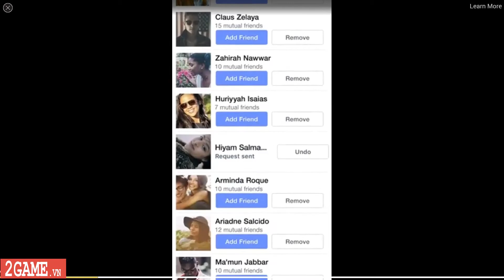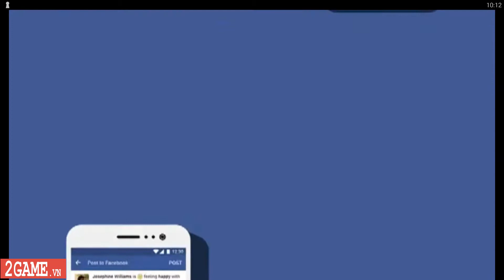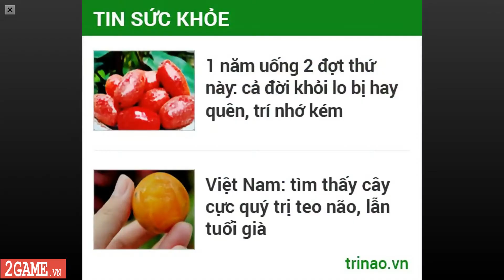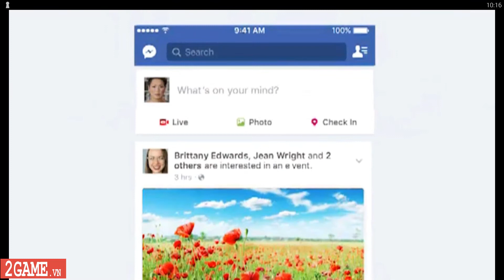Last Saver Zombie Hunter Master: Game bắn súng Zombie vượt trội hơn các game cùng thể loại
Last Saver Zombie Hunter Master có lối chơi bắn súng đơn giản nhưng đầy thử thách. Bên cạnh đó, Last Saver Zombie Hunter Master sở hữu hệ thống điều khiển được sắp xếp khoa học và tạo điều kiện cho người chơi linh hoạt thao tác, nhanh chóng hạ gục được nhiều Zombie.